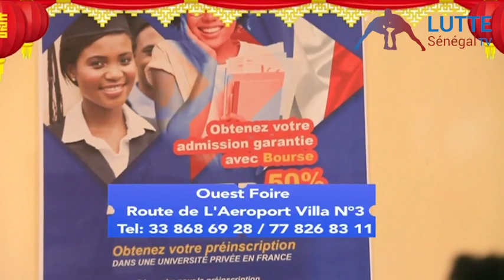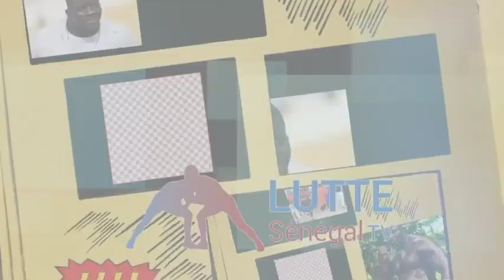Bébé Saloum : «En prison, Gris Bordeaux a pris un avocat pour me défendre. Wa Dékil lamb...»